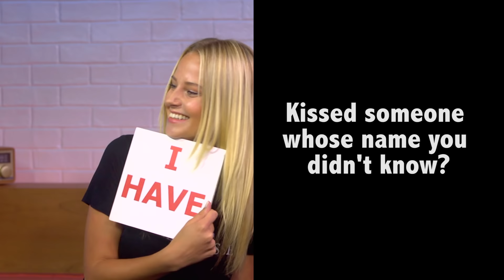Genevieve Morton Plays "Never Have I Ever" | Sports Illustrated Swimsuit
Genevieve Morton reveals whether she has ever given a fake phone number, if she kissed someone who's name she did not know and lots more!